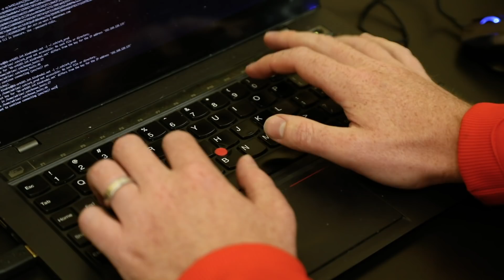Kindred.ai works towards warehouse automation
Kindred.ai CEO Jim Liefer spoke with us about their warehouse sort solution and the future of automation.